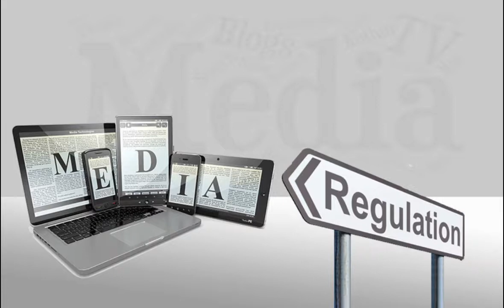Media Regulations in the United Arab Emirates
The NMC is mandated to draft the media regulations, develop the media policy and coordinate legislation between different Emirates in the UAE to ensure international standards are maintained without compromising the domestic policy. Mandatorily, all UAE media organisations are obligated to comply with the rules and regulations that are issued by the NMC. For further information on the compliance perquisites, walk into our offices today!Along with being obligated to adhere to the rules and regulations of the National Media Council (NMC), the UAE media organisations must provide such information and data to the NMC, as required. The NMC has also implemented the latest system to govern and oversee all electronic and digital media activities in the Mainland as well as free zones.